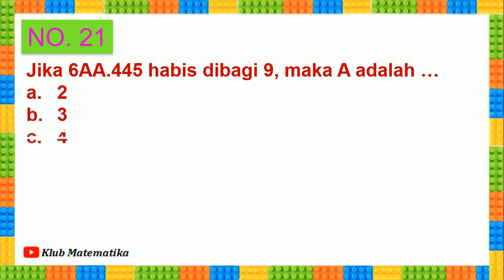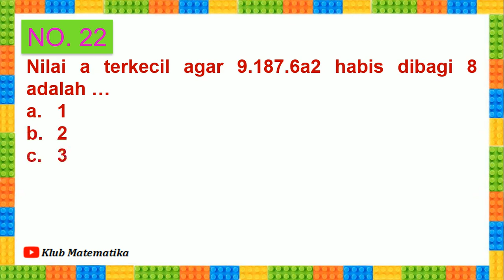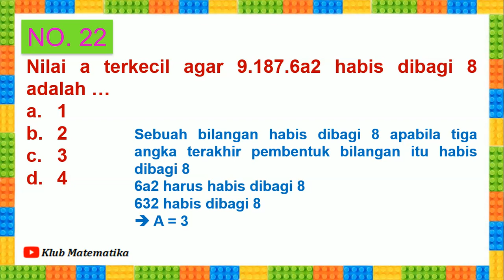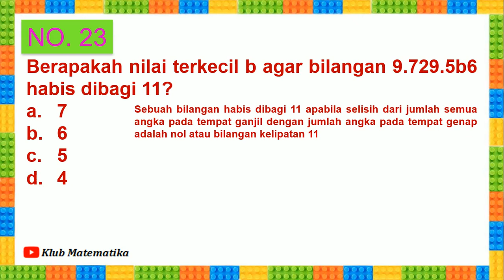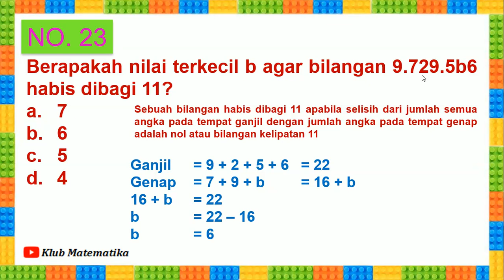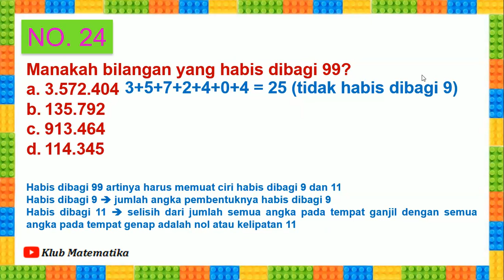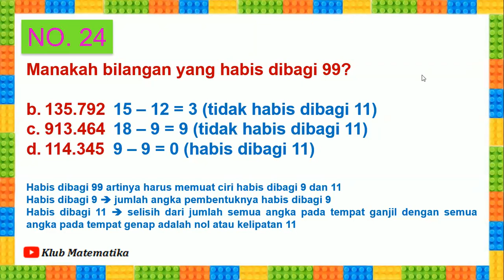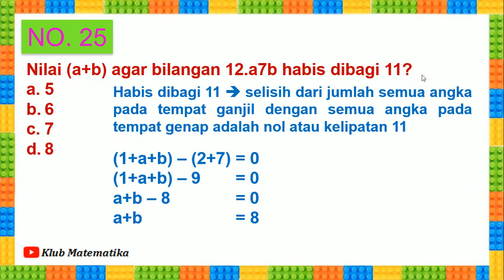DAHSYAT!!! Soal dan Pembahasan Keterbagian I Trik Jitu Klub Matematika